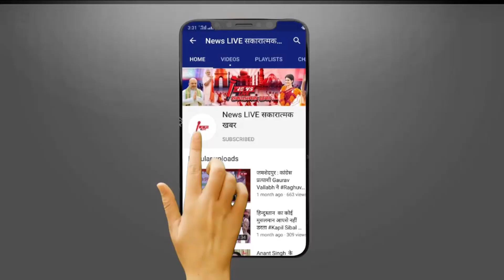दलितों को शूद्र समझते हैं, सबको मंदिर में प्रवेश से रोकना . काला झंडा दिखाए जाने पर भड़के अखिलेश यादव